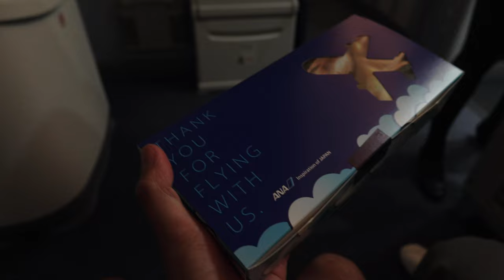impressive detail Japanese Airline Ana awesome airplane meals tasty Foods I love it is interesting U